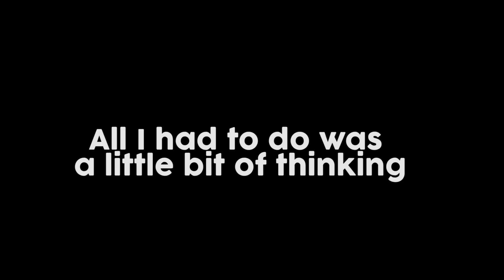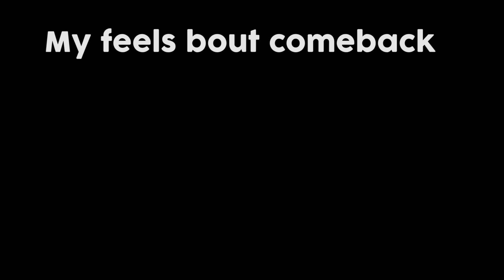8 UNRELEASED SECONDS OF BTS' NEW MV!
HAD TO EXPOSE ¯\_(ツ)_/¯

( ͡° ͜ʖ ͡°) SRRY(!!!) I haven't posted in a long time :/ so much school sjhffjns missed you guys, but I'm coming out w/ new video tomorrow hohoho haye a good day

If  u read this say who you think of when you hear pink sponge moshi ( ͡° ͜ʖ ͡°)